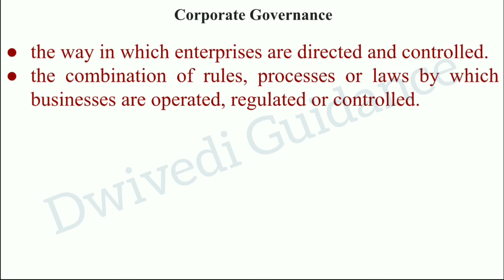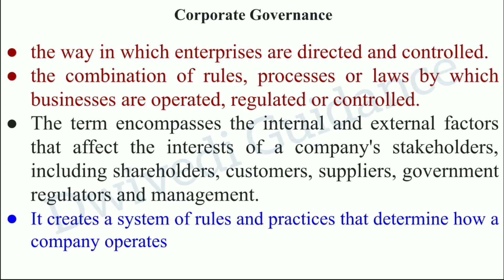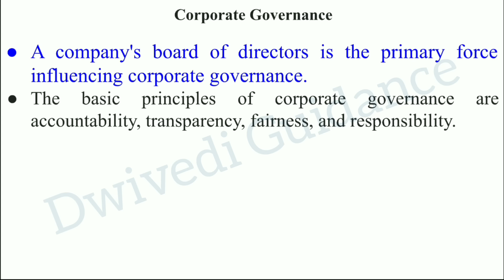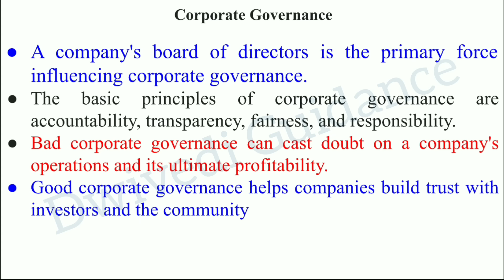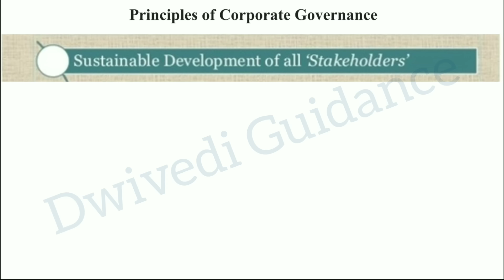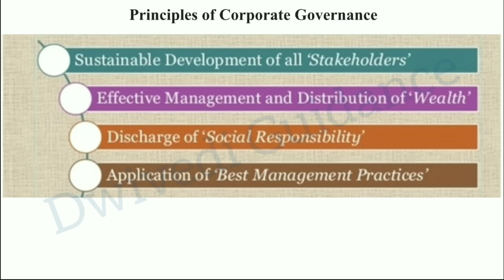Corporate Governance : Meaning, Principles of Corporate Governance, Strategic Management, aktu mba